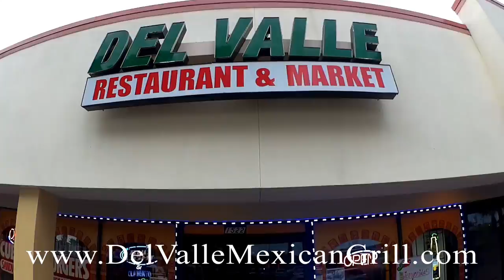DelValle MexicanGrill Tampa Powered By Educational Media Group